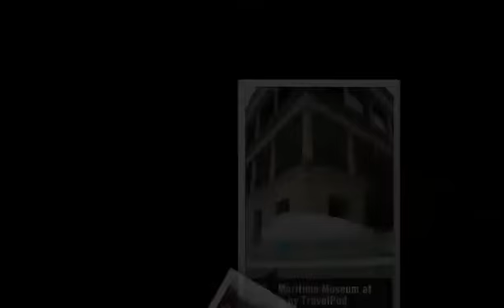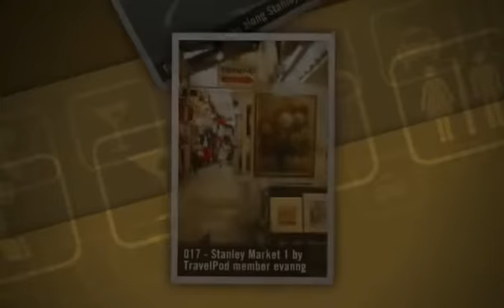"Hong Kong - Pearl of the Orient" Evanng's photos around Hong Kong, Hong Kong (travel pics)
Preview of Evanng's blog at TravelPod.